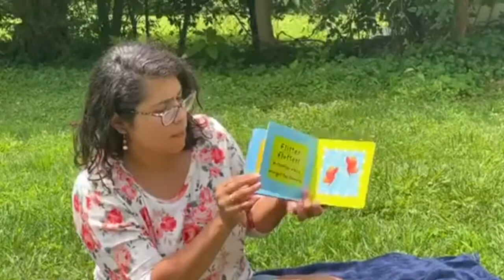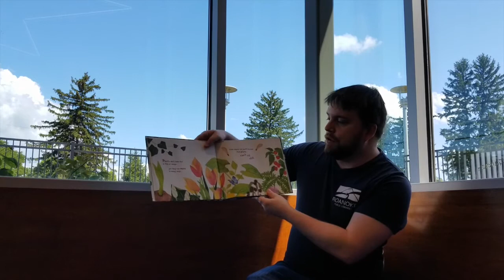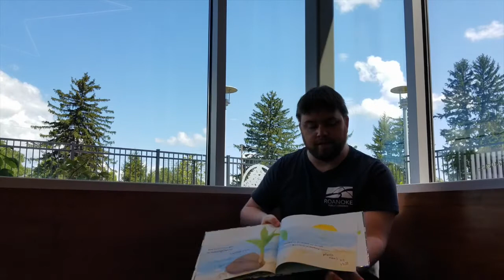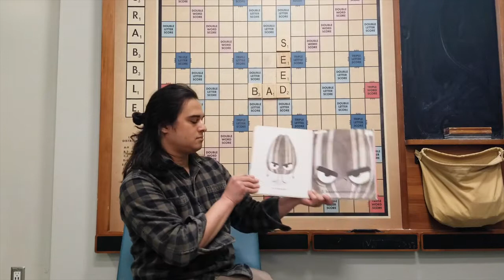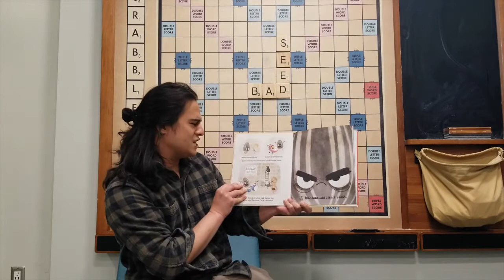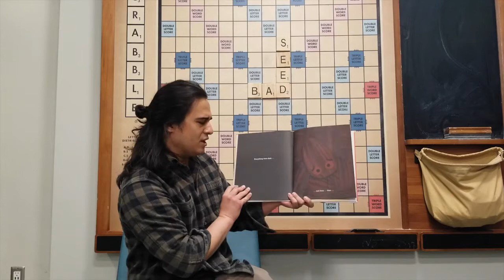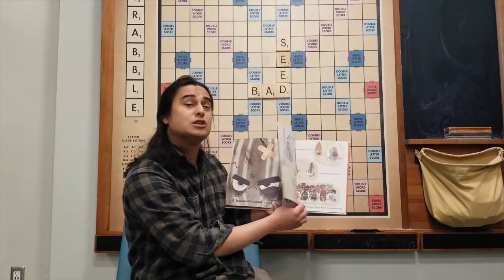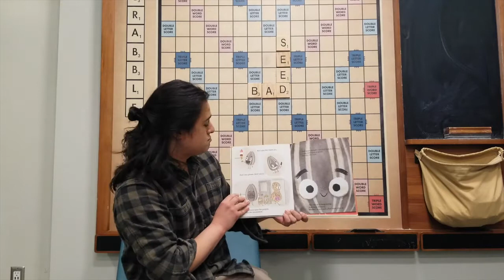SRP Storytime- Wildflower Week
It's the first week of our Summer Reading Program Storytime! Enjoy a few stories from our library staff!